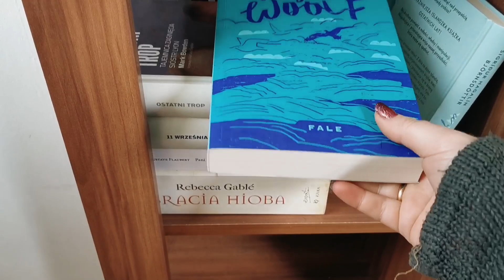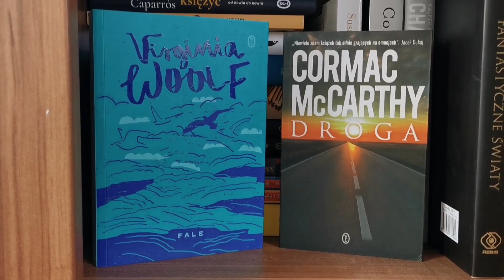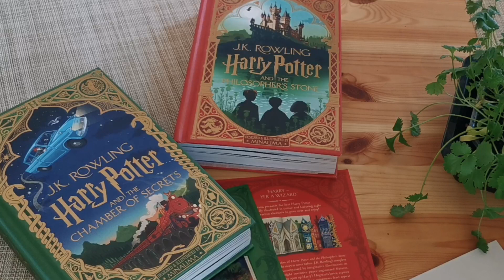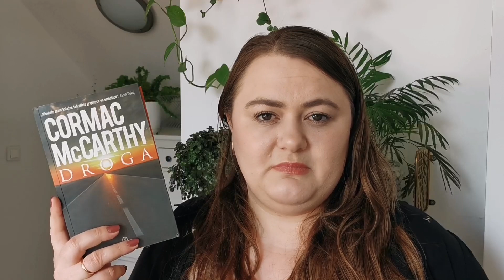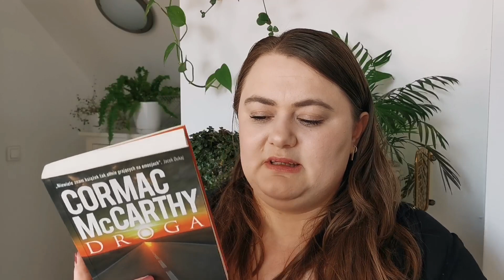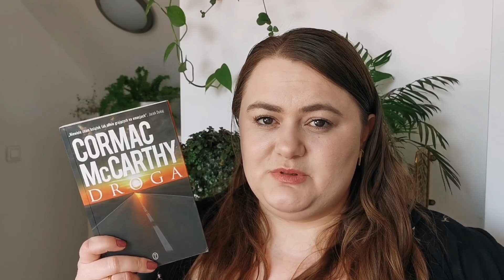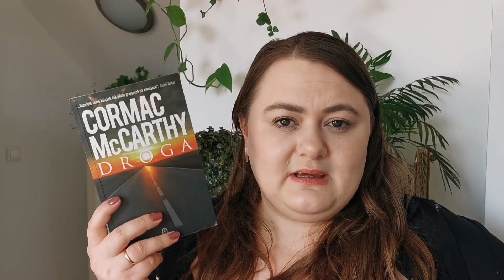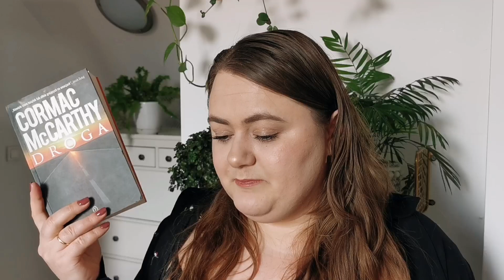Droga czyli książka, która dała mi kryzys egzystencjonalny | Reading vlog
Dzisiaj zapraszam na vlog czytelniczy!

Książki, o których mówię na filmie:
🔹Droga - Cormac McCarthy
🔹Fale - Wirginia Woolf
🔹Głód - Martin Caparros